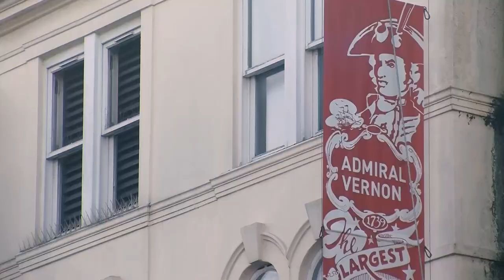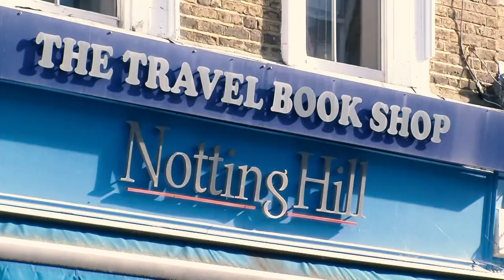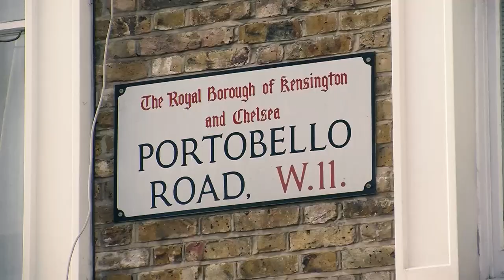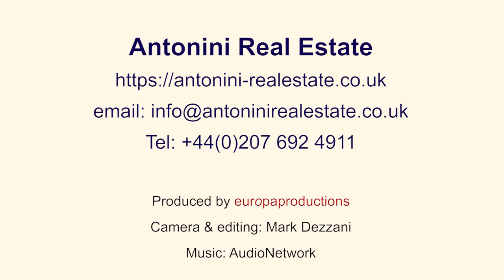Antonini Real Estate London Episode 2 - Notting Hill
Beatrice Antonini, Director of Antonini Real Estate presents a series profiling prime property locations in Prime central London and highlighting a property on the market. In this second edition we visit Notting Hill and take a tour of a period 1 bedroom apartment with a rooftop terrace with spectacular views.